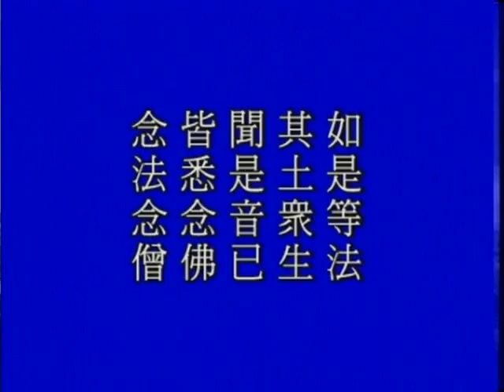Trung Phong Tam Thời Hệ Niệm 030 (HQ)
Pháp Sư Tịnh Không - Giảng tại Tịnh Tông Học Viện Úc Châu (Tháng 5 năm 2003)
Tỳ kheo Thích Minh Nhẫn chuyển ngữ